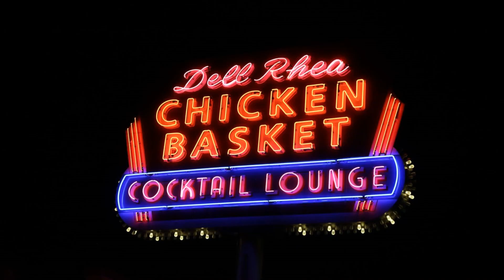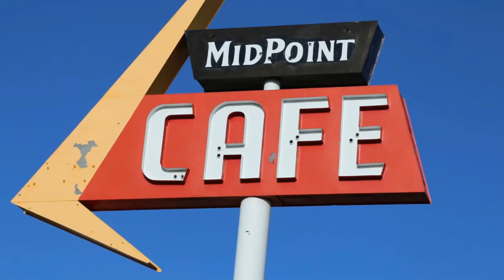Thirsty Adventures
A short video of our thirsty adventures